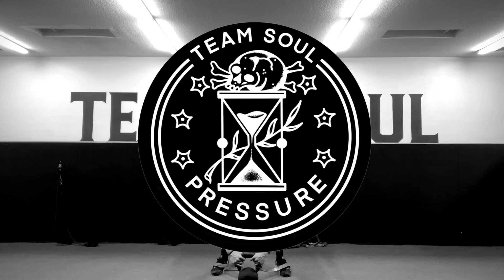BANDED KB SWING